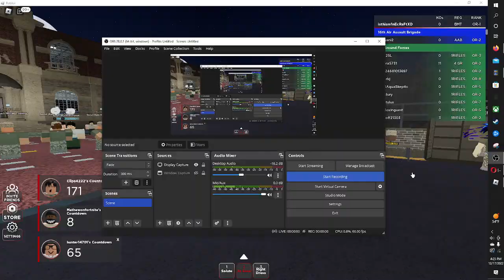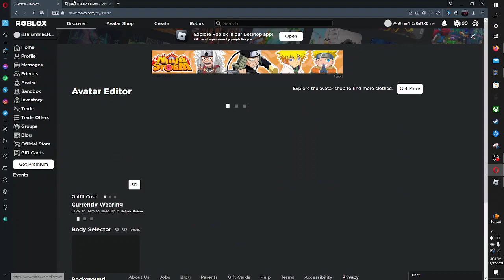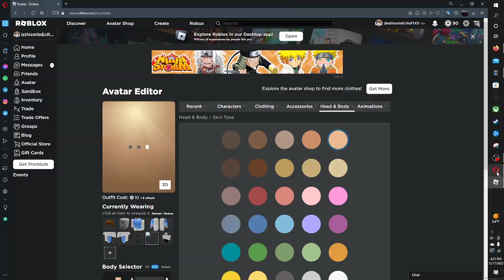became an army person